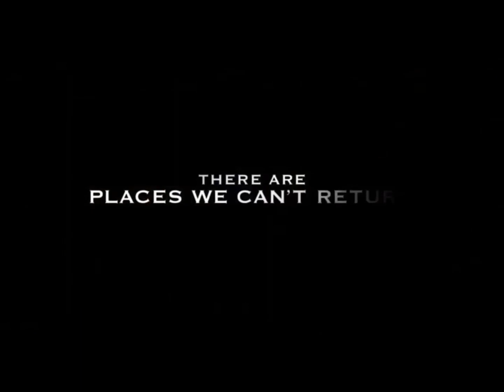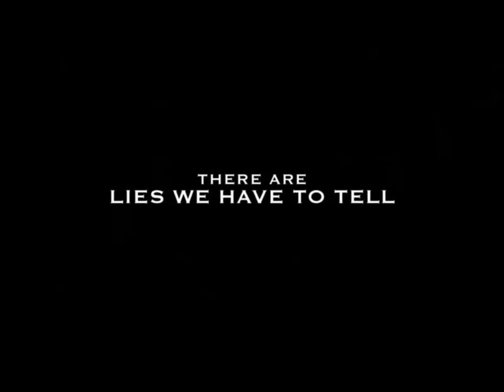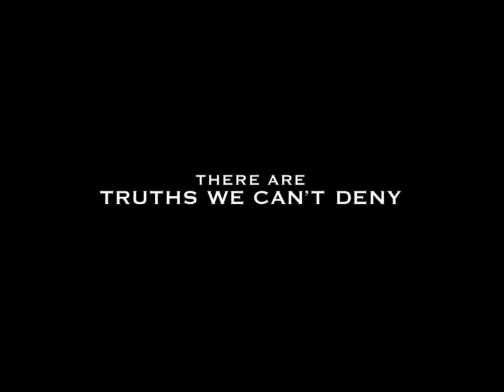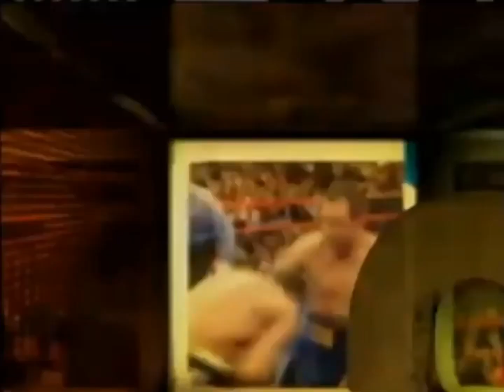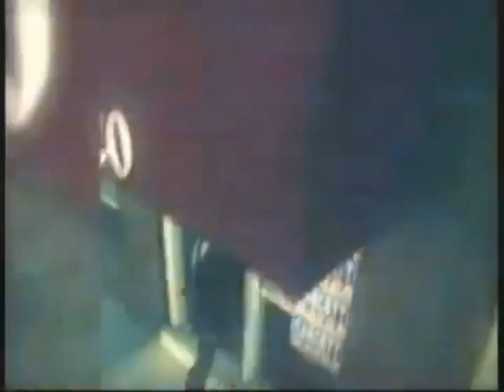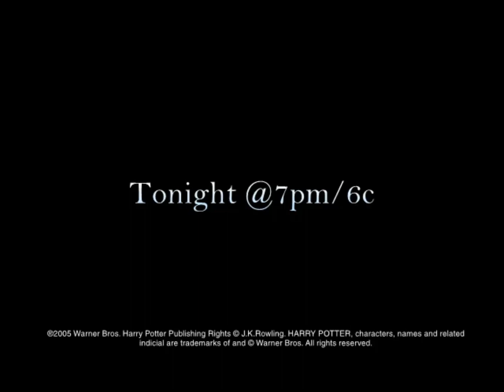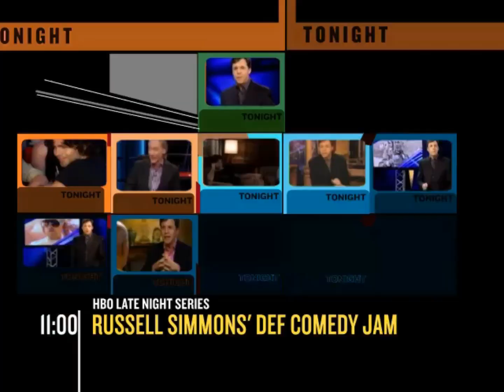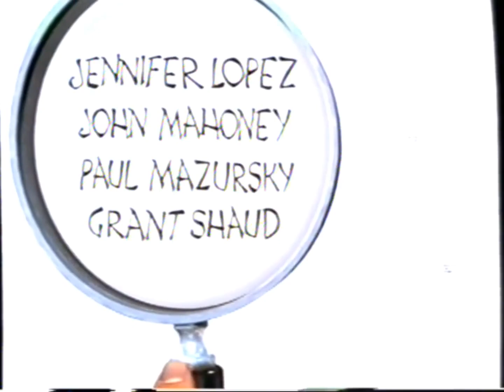HBO & Cinemax US: Continuity | November 19, 2006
6am - HBO Mystery Date
7:05am - MAX Caddyshack II
7:45am - HBO First Look: Happy Feet
8am - HBO Inside the NFL
8:45am - MAX Die Hard
9pm - HBO Madagascar
10:30pm - HBO Antz